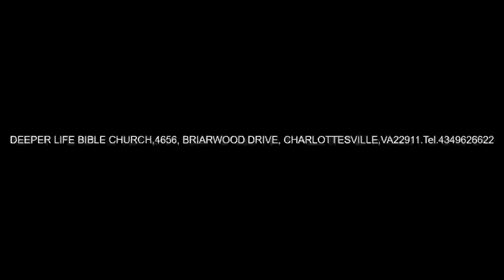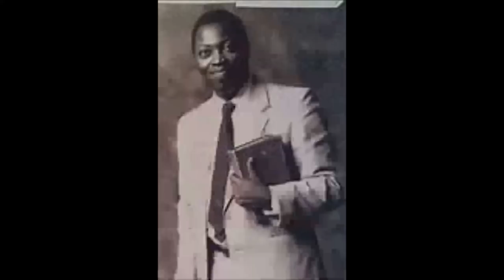Apostolic Assistance for Envangelist Pas W F Kumuyi